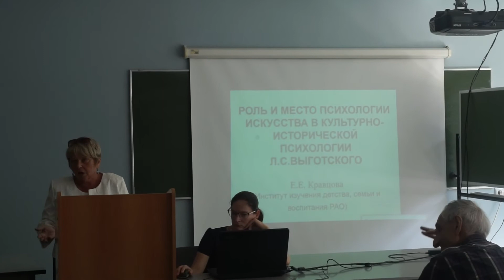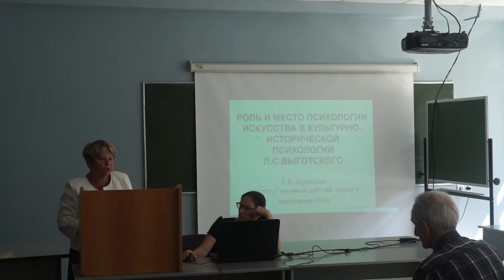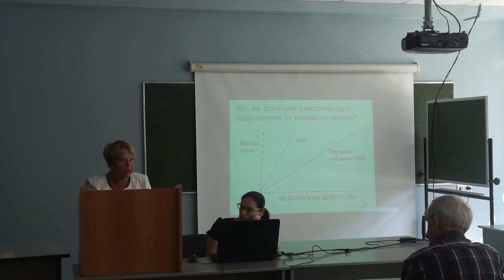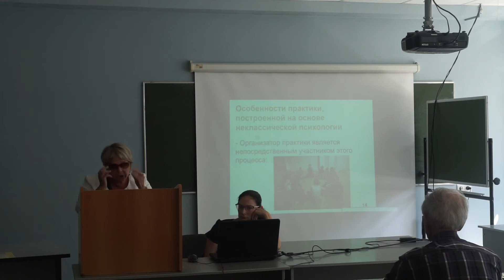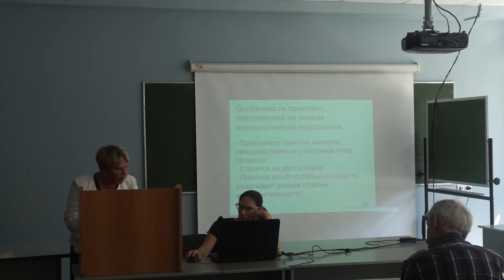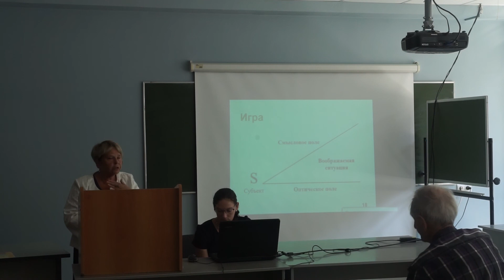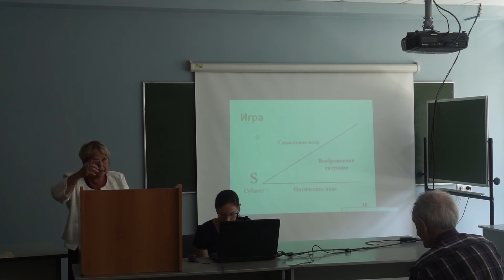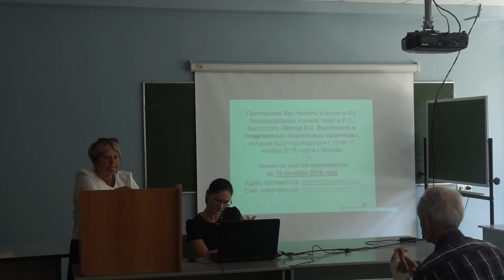Культурно-историческая психология Выготского Л.С.ч.1 Кравцова Е.Е. СГУ Сочи 2018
Кравцова Елена Евгеньевна, доктор психологических наук, профессор, главный научный сотрудник Института изучения детства, семьи и  воспитания РАО
«Роль и место психологии искусства в культурно-исторической психологии  Л.С. Выготского»

V международная научно-практическая конференция
ЧЕЛОВЕК, ИСКУССТВО, ВСЕЛЕННАЯ
Сочи, 15-23 сентября 2018

ЦЕНТР РАЗВИТИЯ ЧЕЛОВЕКА (МОСКВА)
СОЧИНСКИЙ ГОСУДАРСТВЕННЫЙ УНИВЕРСИТЕТ (СОЧИ)
INTERNATIONAL INSTITUTE OF DIFFERENTIAL PSYCHOLOGY (BERLIN)
ИНСТИТУТ ПСИХОЛОГИИ РОССИЙСКОЙ АКАДЕМИИ НАУК.
МОСКОВСКИЙ ГОСУДАРСТВЕННЫЙ УНИВЕРСИТЕТ
АССОЦИАЦИЯ ВРАЧЕЙ И ПСИХОЛОГОВ. МЕЖДУНАРОДНЫЙ ЦЕНТР ИССЛЕДОВАНИЯ ЛИЧНОСТИ
ИНСТИТУТ ПСИХОЛОГИИ ИМ. Л.С. ВЫГОТСКОГО